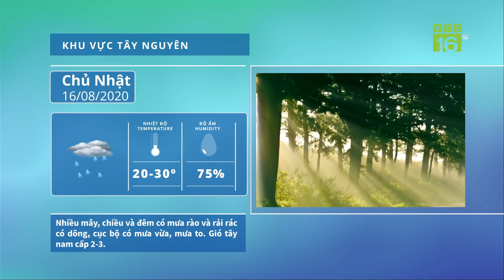Dự báo thời tiết 16/8/2020 | Khắp các tỉnh miền Bắc mưa rất to| VTC16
VTC16 | Do ảnh hưởng của rãnh áp thấp có trục Tây Bắc - Đông Nam kết hợp với hội tụ gió lên đến 5.000m nên ở Bắc Bộ có mưa vừa, có nơi mưa to đến rất to và giông rải rác. Trong mưa giông có khả năng xảy ra lốc, sét và gió giật mạnh.